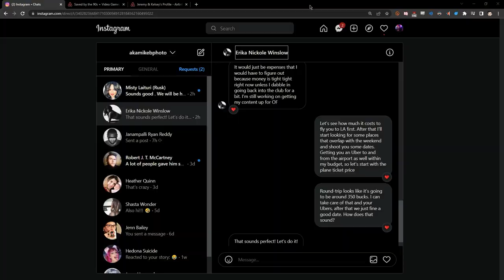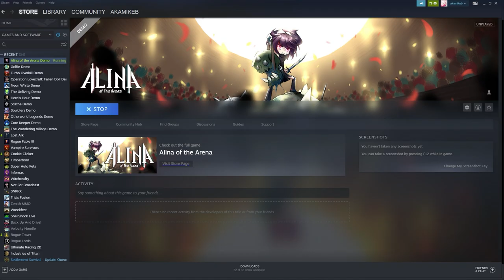Alina of the Arena - Steam Next Fest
A roguelite deckbuilding tactics game that combines elements from 'Slay the Spire' and 'Into the Breach'. Play as a gladiator to survive. With roguelite deckbuilding and hex-based tactics, no longer bound by simple attack and defense. Make use of dodges and knockbacks to stay alive!